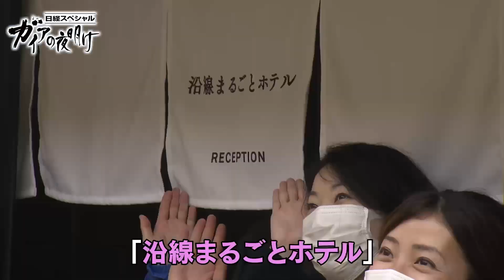電車が変わる 駅が変わる！～JR東日本 コロナを生き抜く鉄道員の闘い～【2分で見るガイアの夜明け】（2021年4月16日OA）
この番組の本編はテレ東BIZでご覧いただけます。（入会月無料）

私たちの生活を大きく変えた新型コロナウイルス。今回は、通勤・通学の足である鉄道会社の今と今後の戦略を取り上げる。人の移動が制限され、利用客が激減、かつてない危機に陥っている鉄道会社。東京を中心に日本の交通網を支える東日本旅客鉄道（JR東日本）は、民営化以来の最悪となる4500億円もの赤字を出す見通しを発表したが、“コロナの先”を見据えた新たな戦略を次々と始めていた。社員5万人を率いるJR東日本のトップ、深澤社長に直撃すると、「これからの駅は切符を売る場所ではない。役割をどんどん変えていく」という。それは一体どういうことなのか？

◆秘境駅がホテルに変わる！？
JR東日本が、東京の秘境、奥多摩にホテルを作るというプロジェクトに密着。そこは、駅員がいない「無人駅」。乗降客がほとんどいない無人駅の待合室にフロントを置き、肝心のホテルの部屋は駅から車で数十分。これもまた謎だらけだが、ホテルを作ることで、地域の活性化を目指すのだという。この不思議なプロジェクトを追った。